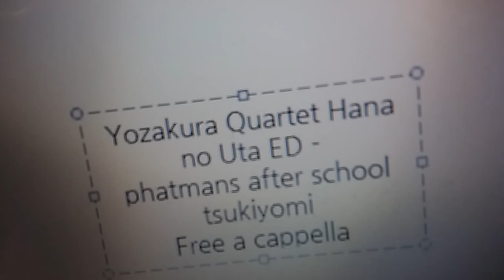夜桜四重奏 ハナノウタ ED - phatmans after school - ツキヨミ Free a cappella フリーアカペラ